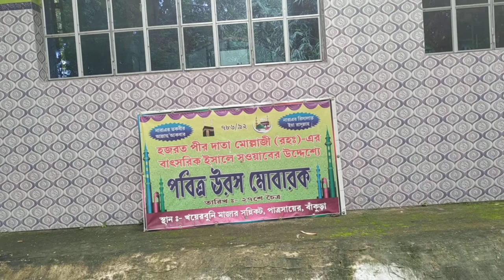Dargah Of Pir Baba Village - Khayerbuni, P.S.---Patrasayer, District -Bankura West Bengal, India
Travel to Kharerbuni Darbar Sharif
Patrasayer, Dt.Bankura ( W.B ) India